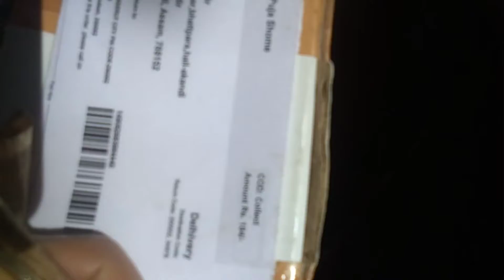Vlog 6 ll papa k liye gift , hindi vlog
Pujas vlogs
Gift opening review , meshoshoping

😍 : l sincerely thank all of u, my lovely subscribers and also my viewers for chosing to click on my video.Really appreciate from all my😍

**Copyright : All the content published on this channel is protected under the copyright law and should not be used / reproduced , in full or part , without the creator's ( pujas vlogs) prior permission.